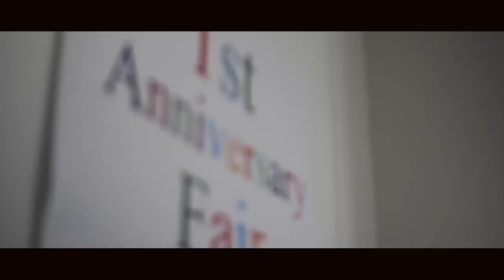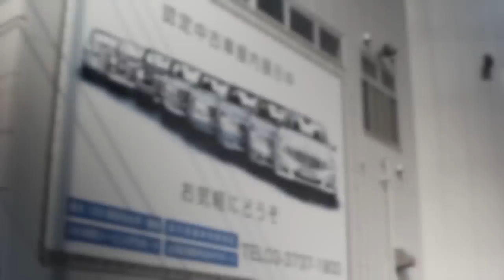メルセデス・ベンツ品川 蒲田サーティファイドカーセンター 店舗紹介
首都圏を代表する正規ディーラー、メルセデス・ベンツ品川が「カジュアル」をコンセプトに展開する中古車拠点、メルセデス・ベンツ品川 蒲田サーティファイドカーセンター。B / C / E クラスを中心に登録済未使用車が豊富に揃う。

【撮影協力】
メルセデス・ベンツ正規販売店
メルセデス・ベンツ品川　蒲田 サーティファイドカーセンター
〒144-0031 東京都大田区東蒲田1-10-13